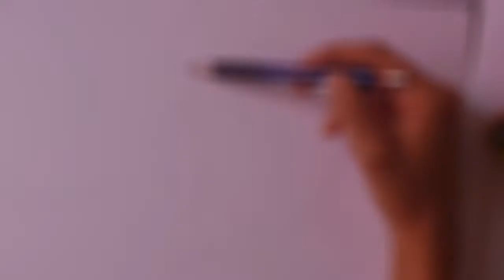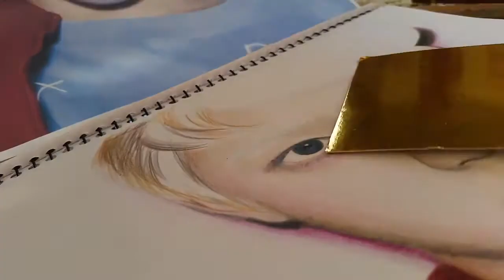EXO's D.O (엑소-디오)/ Do Kyungsoo (도경수)- Speed paint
This time it's one of Exo's talented vocalist - D.O ! I really like his voice ^^ I loved his little solo 'Tell me what is love'.